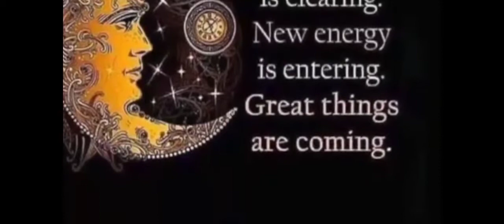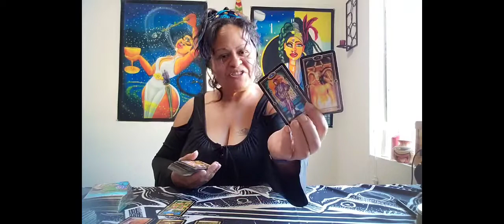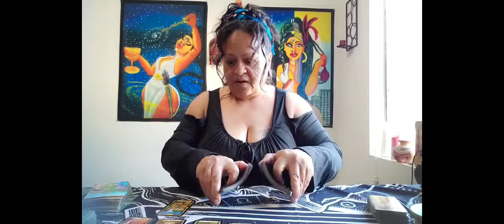Libra ♎ general reading